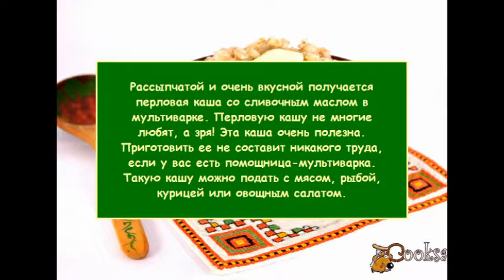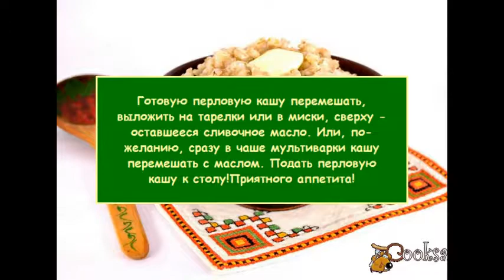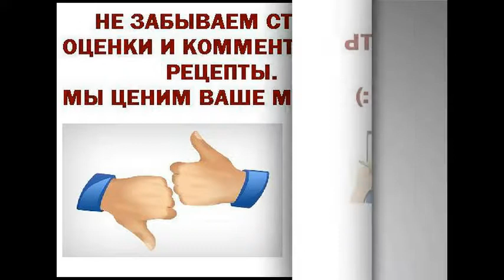Перловая каша со сливочным маслом в мультиварке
Рассыпчатой и очень вкусной получается перловая каша со сливочным маслом в мультиварке. Перловую кашу не многие любят, а зря! Эта каша очень полезна. Приготовить ее не составит никакого труда, если у вас есть помощница-мультиварка. Такую кашу можно подать с мясом, рыбой, курицей или овощным салатом.
Ингредиенты
Крупа перловая (мультистакан) 2 стак.
Масло сливочное 50 г
Вода (мультистакан) 4,5 стак.
Соль (по вкусу)
Блюда из круп, На ужин, На обед, Для мультиварки, Полезно и вкусно, Крупа перловая